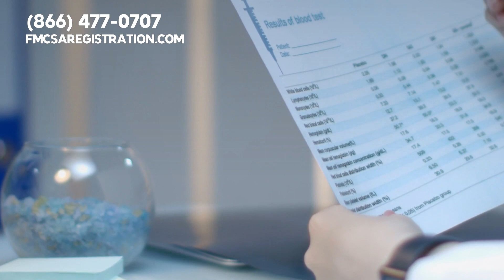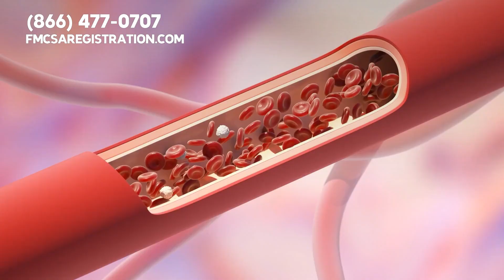Diabetes Requirements for DOT Physical Exams 🚚 🏥 ⚕️ 👩🏻‍⚕️